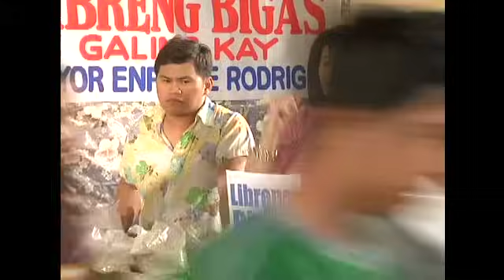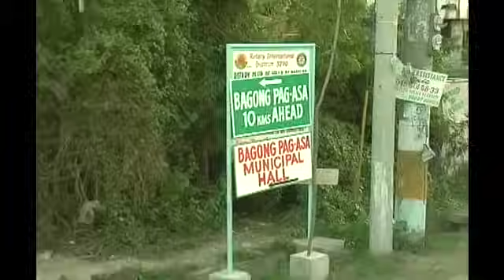May Bukas Pa - Episode 32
The townspeople protest against the priests.